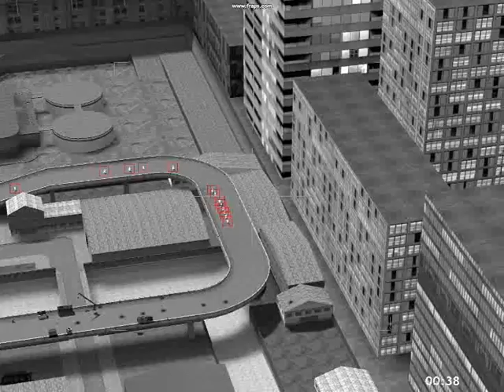Garry's Mod - Fly High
and thx to Sakarias88 for the plane:)